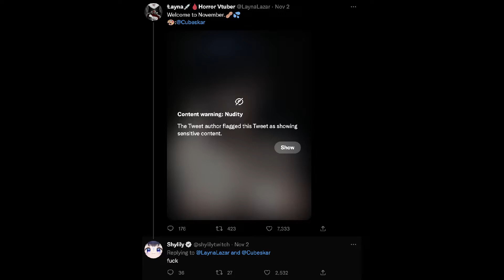Shylily mad at you for failing NNN followed by every time she's lost NNN on twitter up to Nov 15th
November 15th is when the new BATIM game is supposed to come out and the sheer amount of c*m jokes she would make would ruin the integrity of this data so we stopping at November 15th

Credit for "You Can't Handle The Truth but it's the toy story song" goes to "There I ruined It"

Credit for tweets and twitch clips goes

Credit for the idea and making of this video goes to...Me (feels weird to say)